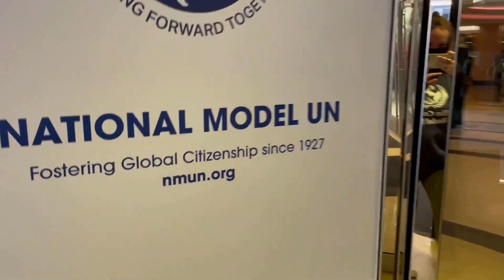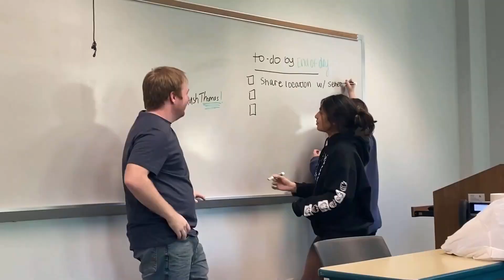NMUN•NY 2023 Conf. A Opening Ceremony